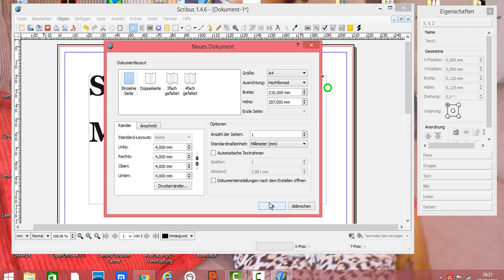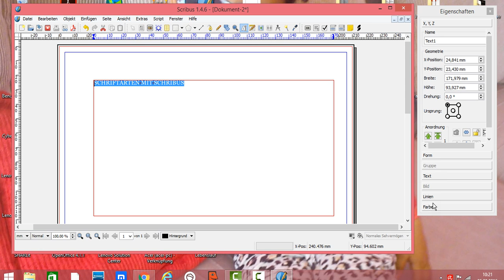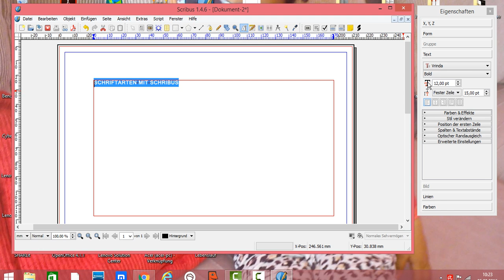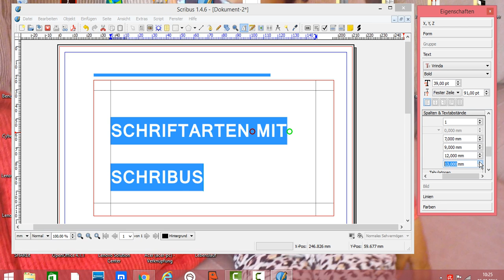scribus tutorial deutsch - Scribus Schriftart ändern - Schriftgröße ändern- Schriftfarbe ändernavi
scribus tutorial deutsch - scribus Schriftart ändern - Schriftgröße ändern - Schriftfarbe ändern.